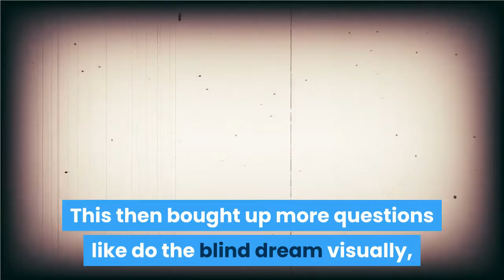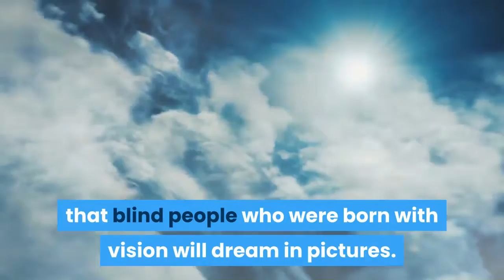What Do Blind People Dream About? | vision loss low vision visual impairment blindness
Creating videos like this is very easy. All you need is a script or any blog post that you have. With that, you can convert any piece of an article into fantastic videos.